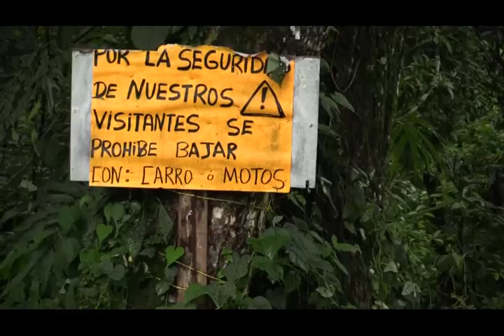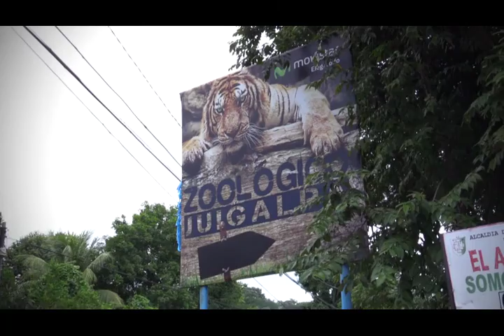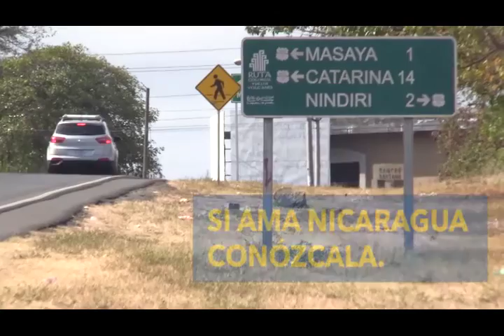Graba tu Aventura, Tercer capítulo, Vos TV_Temporada 2017